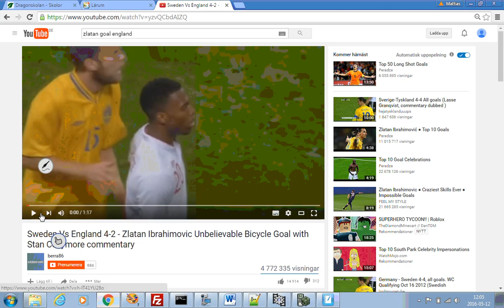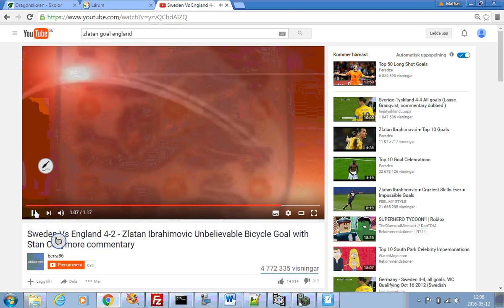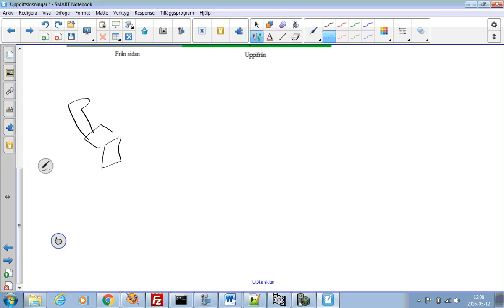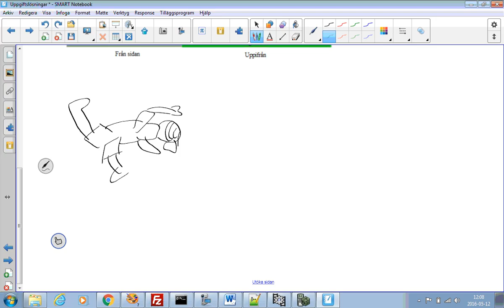Fysik 2 - Blandade provuppgifter - Uppgift 14 ( Zlatans frispark )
Detta är några urplockade uppgifter från gamla delprov på olika kapitel i fysik 2. De flesta av dessa uppgifter har inslag av C/A-karaktär i sig.
I denna uppgift behandlas kaströrelse i verkligheten genom att försöka uppskatta hastighetens hos Zlatans frispark mot England på Friends arena 2002